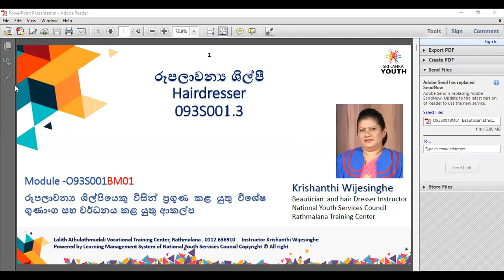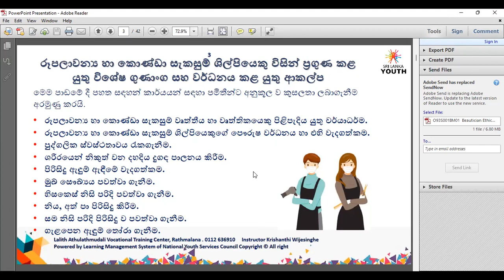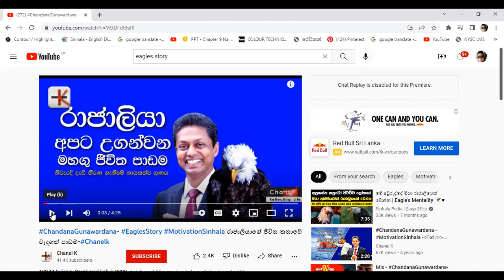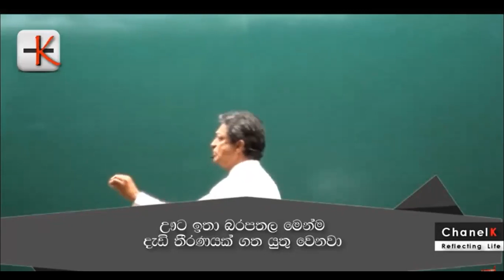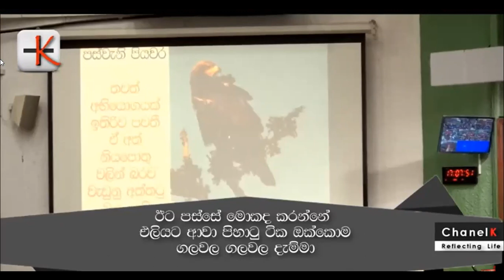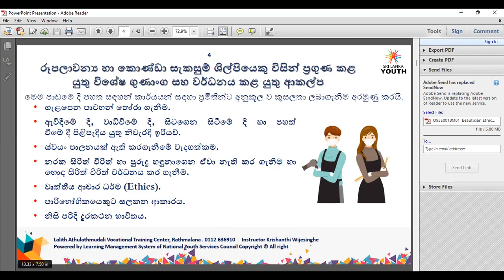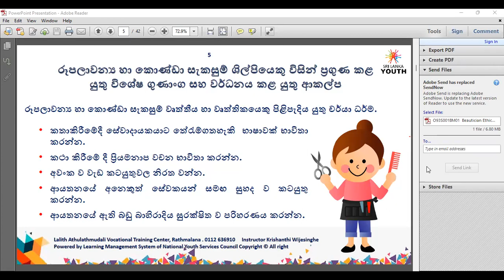HAIR DRESSER / BEAUTICIAN NVQ LEVEL 04 MODUL -01 PART 1